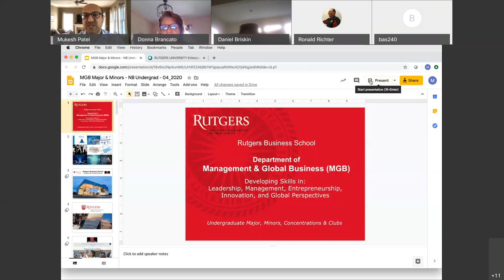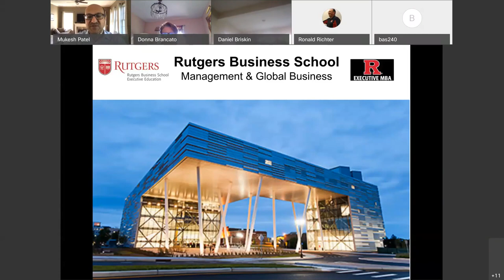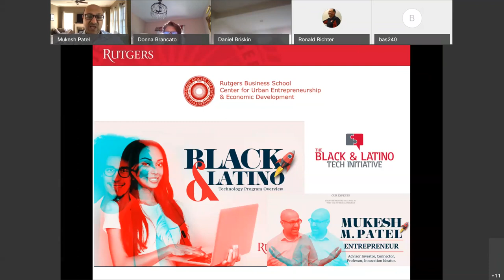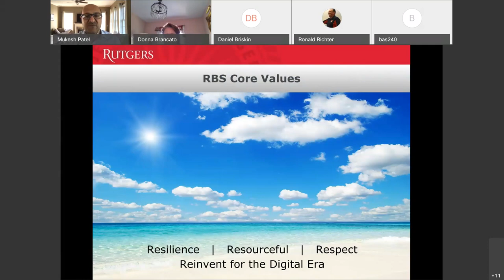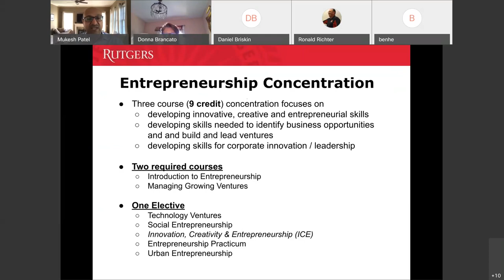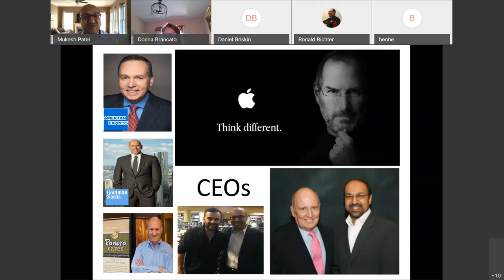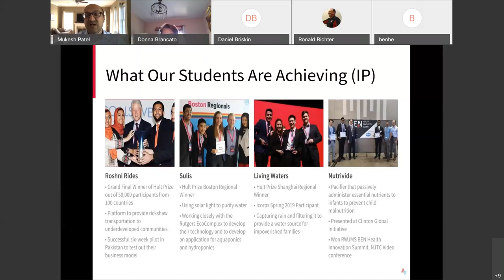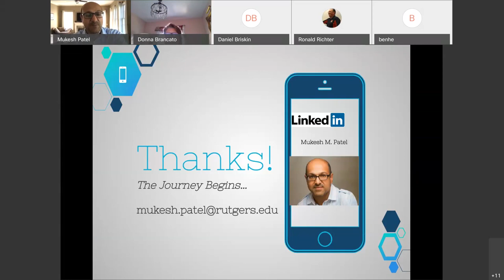Admitted Students Open House: Leadership & Management Presentation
Interested in Leadership and Management? Watch a virtual presentation from our Undergraduate Program in New Brunswick as part of our Admitted Students Open House series.